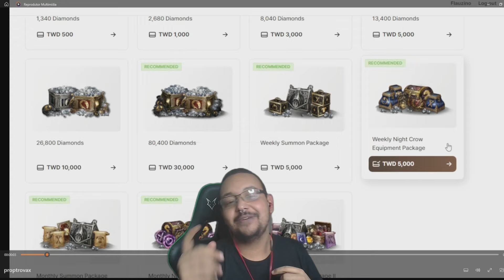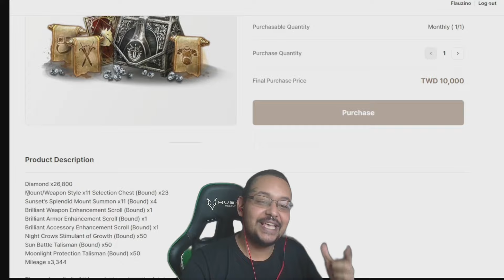HOF HUMILDE! DEIXANDO A TORRE FREE PARA OS PERDEDORES 😁 | CORTES MIR4